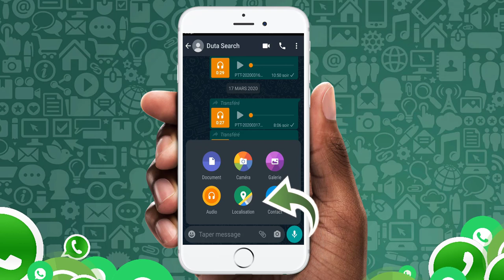Comment partager sa localisation sur WhatsApp / Envoyer sa position sur WhatsApp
Comment partager sa localisation sur WhatsApp / Envoyer sa position sur WhatsApp / Activer la geolocalisation sur WhatsApp.